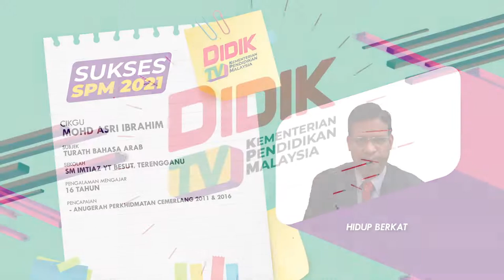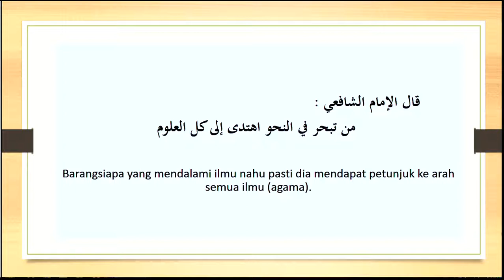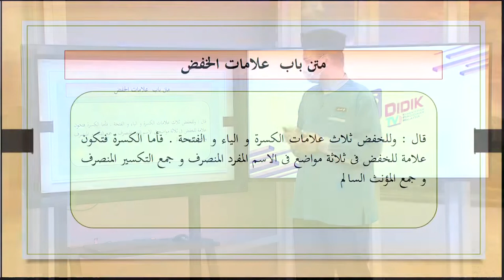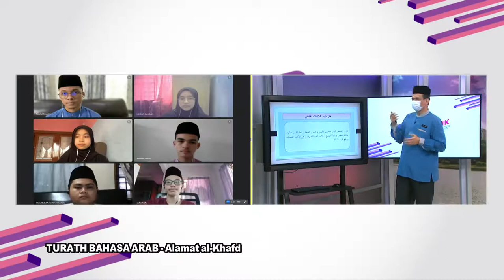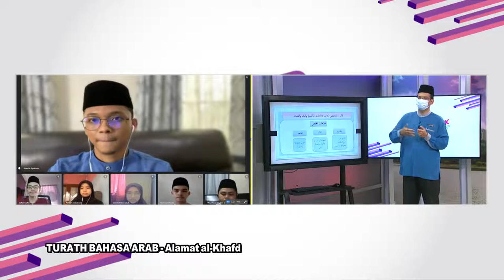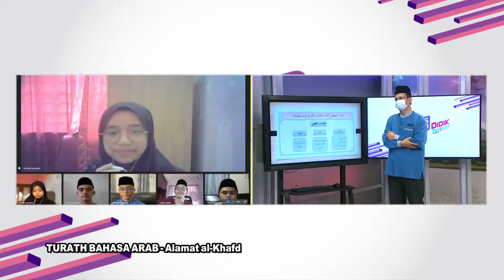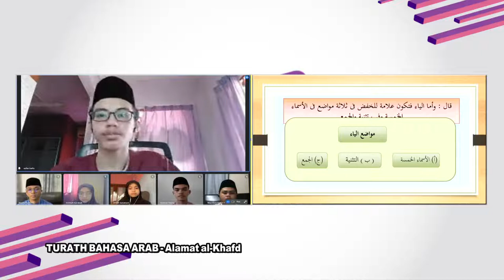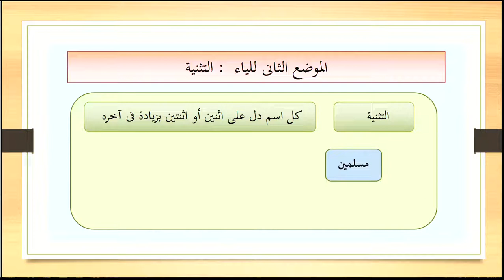DidikTV Eps 356 RTS SPM 2021 Turath Bahasa Arab Alamat Al Khafd